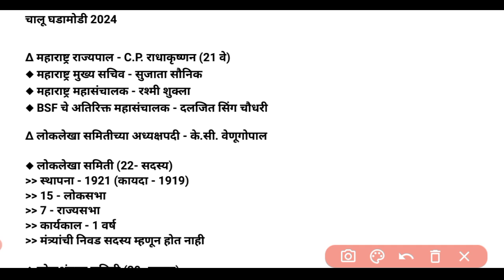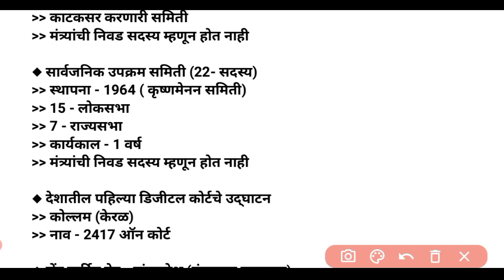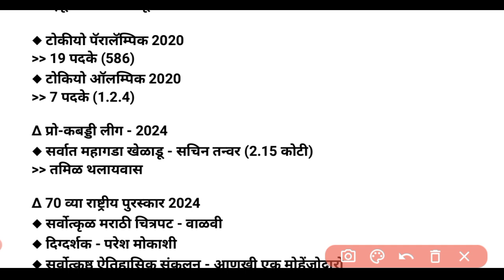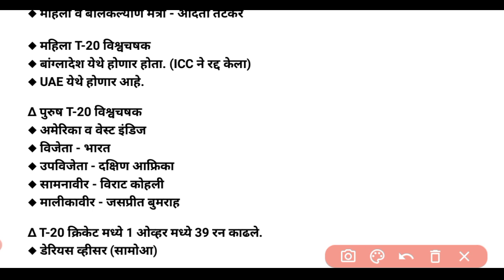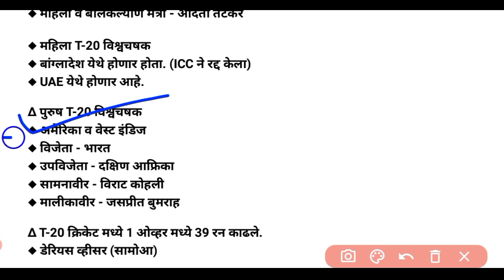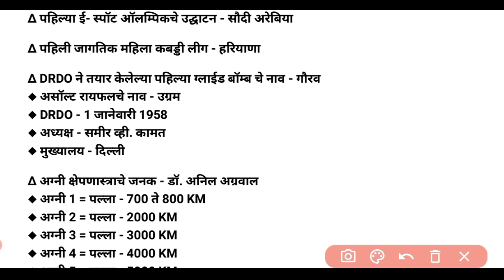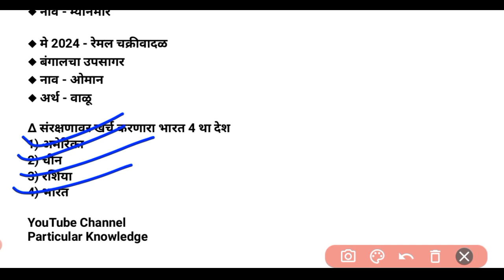Combine Group B & C 2024 | चालू घडामोडी 2024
Daily Current Affairs With GK | चालू घडामोडी 2024
MPSC गट ब आणि गट क ( पूर्व + मुख्य ) परीक्षा 2024

Maharashtra Police Bharti | चालू घडामोडी 2024 | Marathi Chalu Ghadamodi
पोलीस भरती 2024 | Police Bharti 2024 Questions Papers |
Police Bharti 2024 | police Bharti Previous Questions Papers |
IMP QUESTIONS | Current Affairs With GK | चालू घडामोडी 2023 | By Akash Jawarkar Sir | MPSC गट ब आणि गट क ( पूर्व + मुख्य ) परीक्षा 2024
MPSC current affairs | important Current Affairs in Marathi || Current Affairs ||

जलसंपदा भरती/ कृषी सेवक/ पुरवठा निरीक्षक/ ग्रामसेवक/ जिल्हा परिषद भरती
Jal sampda Bharti/ krishi Sevak/ purvatha nirikshak/ gram Sevak/ jilha Parishad Bharti/ Police Bharti